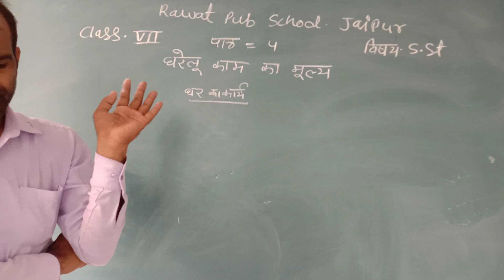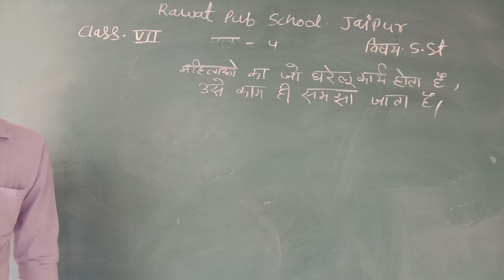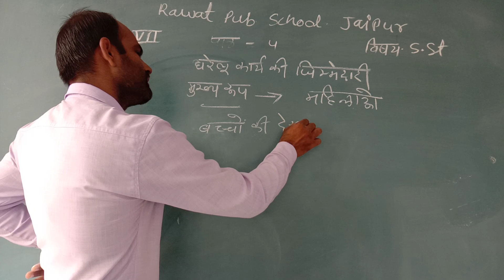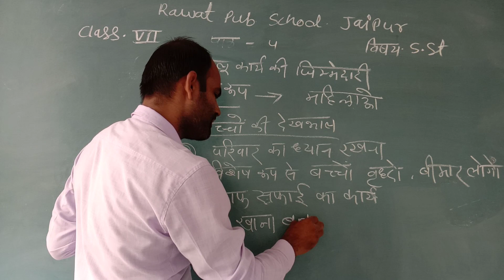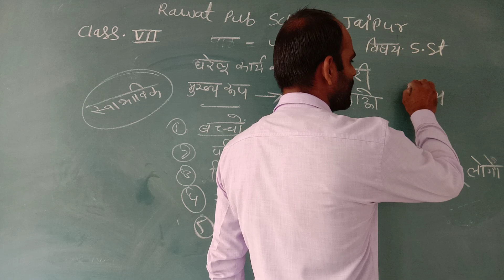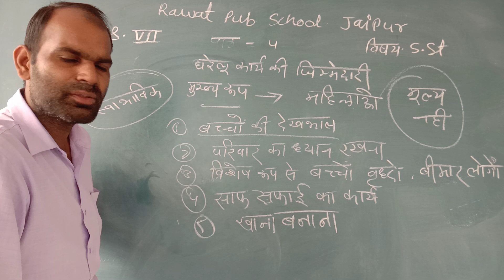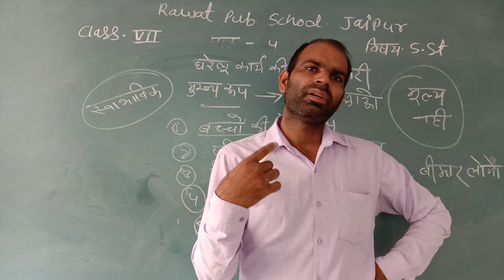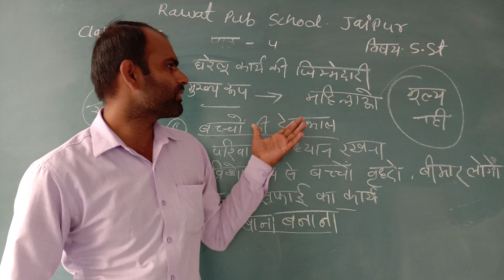CLASS VII SST CH 4 DATE 16 OCT